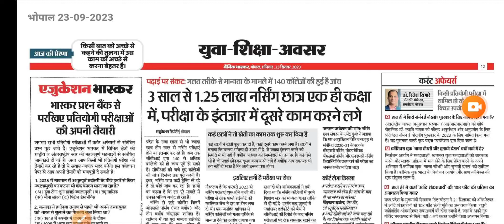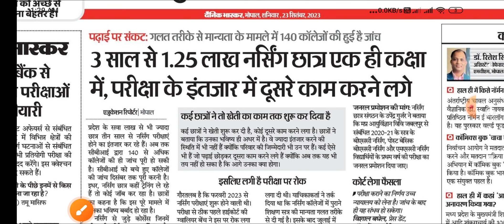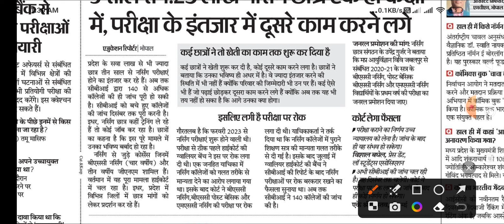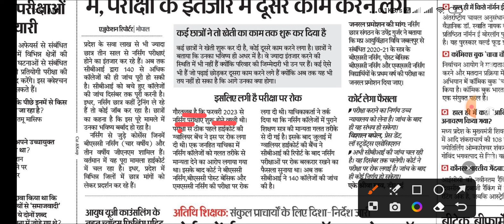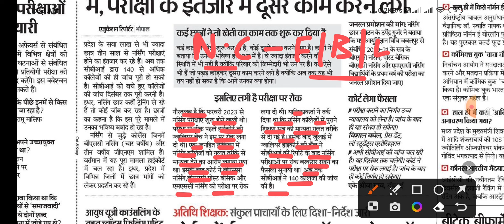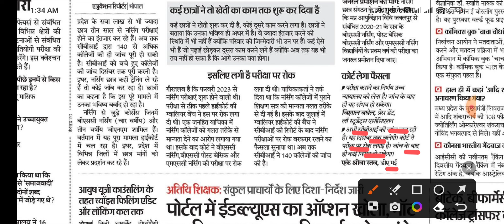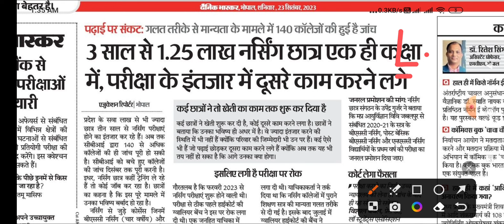मध्य प्रदेश स्वास्थ विभाग - नर्सिंग से जुड़ी एक बुरी खबर - BSC/GNM/ MSC / PBBSC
👉PHARMACIST ( 2022 )
👉DRESSER ( 2022 )
👉XRAY TECH ( 2022 )
👉RADIOGRAPHER ( 2022 )
👉 O.T TECHNICIAN ( 2022 )
CHARGES APPLY

MP PATWARI
MPPEB VACANCY
MP Vyapam
KVS TEACHERS
 ANM
 PHARMACIST
 LAB TECHNICIAN
CHO CMHO
NPCIL MTS
EC CS IT CIVIL ELECTRICAL
MECHANICAL CHEMICAL
VYAPAM भर्ती
AIIMS VACANCY
AIIMS RECRUITMENT
IIT STAFF NURSE
ANM MCQ
CHO MCQ
AIIMS NORCET
MPPEB VACANCY
UP NHM
स्वास्थ सेवाए
AIIMS RISHIKESH
AIIMS BHOPAL
AIIMS BIBINAGAR
AIIMS AIIMS NEW DELHI
AIIMS JODHPUR
AIIMS PATNA
AIIMS RAIPUR
AIIMS RAEBARELI
AIIMS NAGPUR
AIIMS GORAKHPUR
AIIMS KALYANI
AIIMS BILASPUR
AIIMS DEOGHAR
AIIMS RAJKOT
AIIMS RECRUITMENT
LATEST
PGI CHANDIGARH
LATEST NEWS
LIVE NEWS
CLASSES  LECTURES
PART 1 CLASS 1
PREVIOUS PAPERS
JABALPUR VACANCY
INDORE VACANCY
GWALIOR
BHOPAL VACANCY
REWA
SHAHDOL
SHIVPURI
SAGAR
MP VACANCY
ION DIGITAL ZONE
IDZ TCS

SAINIK SCHOOL
ANM
MP GROUP 5 STAFF NURSE  LAB TECHNICIAN
 PHARMACIST
 RADIOGRAPHER
 COMPOUNDER
VERIFICATION
ITI RECRUITMENT
Critical Care
Emergency care
Fundamentals of Nursing
Medical-Surgical Nursing
Communicable Diseases
 Pharmacology
Nutrition
 First Aid
Pediatric Nursing
POSTING ORDER
SBI
BEL Recruitment 2023
PNB Bank
esic clerk
Bank
PNB Peon
Kamalnqth
Post Office
HDFC Bank
Railway Metro  2023
Google WIPRO
Amazon
Flipkart Vacancy
BEO VACANCY 2023
FCI
NURSING CLASSES
PREVIOUS PAPERS
Assam Dispur
Bihar Patna
Chhattisgarh Raipur
Goa Panaji
Gujarat Gandhinagar
Haryana Chandigarh
Jharkhand Ranchi
Karnataka Bengaluru
Kerala Trivandrum
Madhya Pradesh Bhopal
Maharashtra Mumbai
Manipur Imphal
Meghalaya Shillong
Mizoram Aizawl
Nagaland Kohima
Odisha Bhubaneswar
Punjab Chandigarh
Rajasthan Jaipur
Sikkim
Telangana Hyderabad
Tripura Agartala
Uttar Pradesh
Uttarakhand Dehradun
West Bengal
RRB RESULT
SSC CHSL CGL GD 2023
NOTIFICATION 2023
LATEST NEWS
LIVE NEWS
nursing coaching
pediatric nursing
kvs recruitment
post office recruitment
isro recruitment
ssc gd
group d result
cantonment board
interview